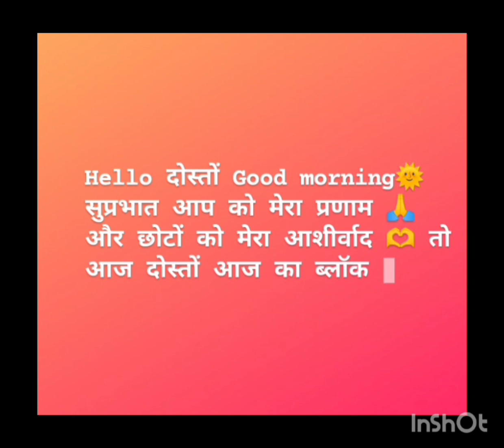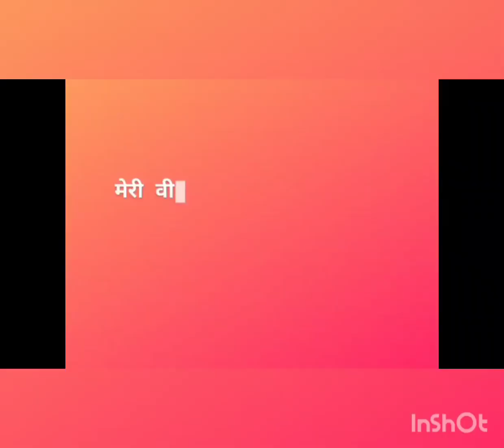aaj Kai salon bad Mama Ji se hua Milana